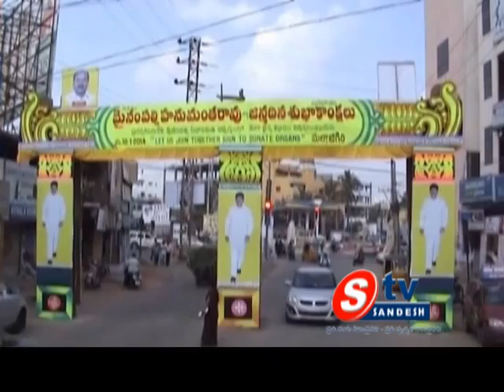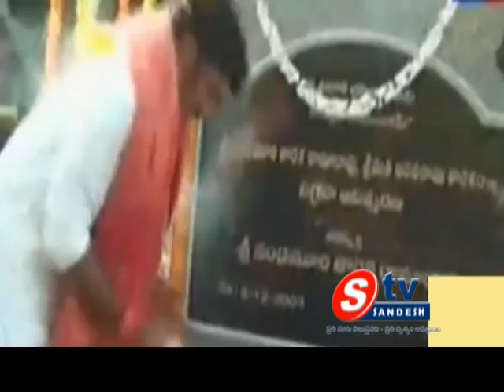11-01-14 AP View 02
Sandesh TV AP View